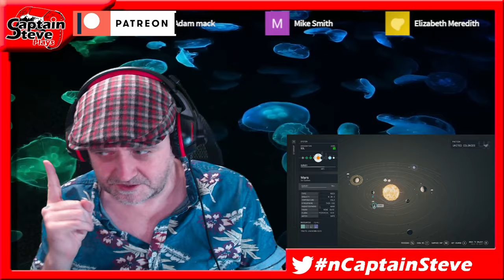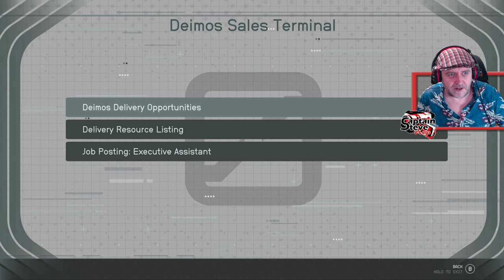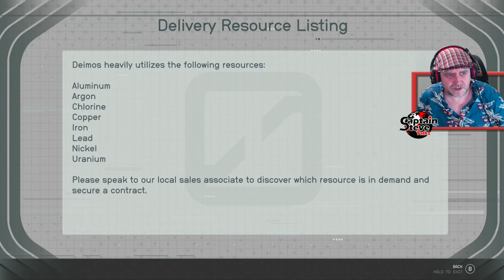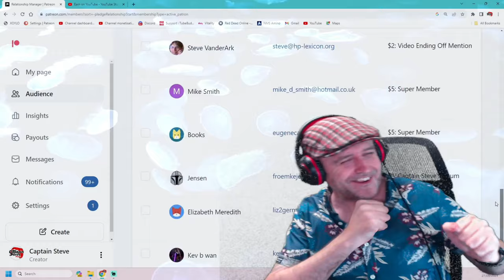Starfield - Planet Mars And It's Moons - Sol System - 100% Survey Guide - Captain Steve